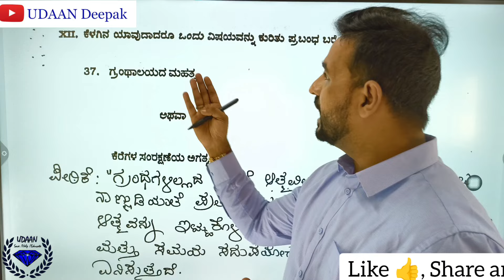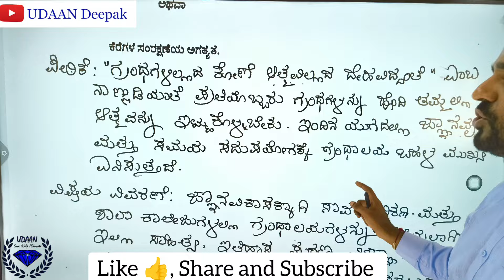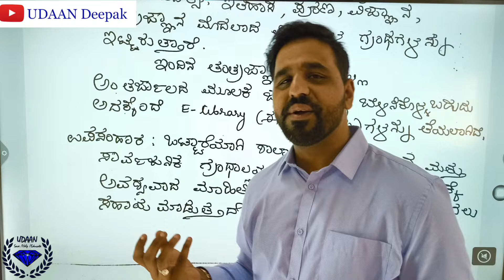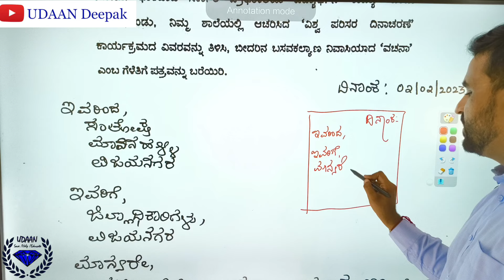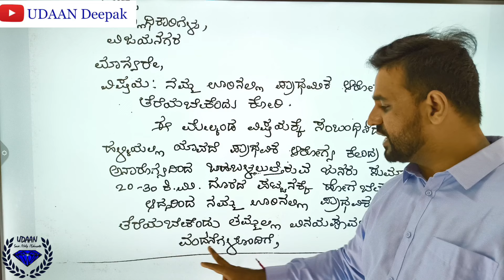Master Kannada Essay and Letter Writing: Easy Tricks FIX 5 Marks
ಕನ್ನಡ Format for Essay and Letter Writing: Easy Tricks FIX 5 Marks
Kannada Format

In our new series 'UDAAN Laksh' will cover many such 1-mark questions so that you score full marks in your board exams!

Arithmetic Progressions AP all list of formula

karnataka board
State Board
karnataka State Board
kseeb board
KSEAB board
CBSE board
CBSE
class 10
10th class
board Exam
important